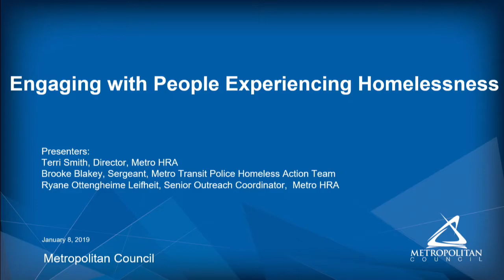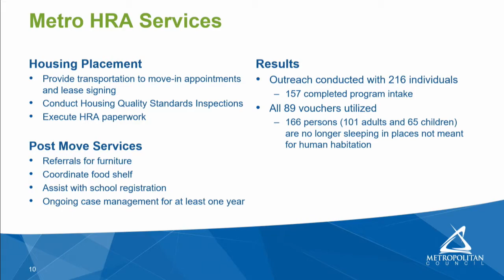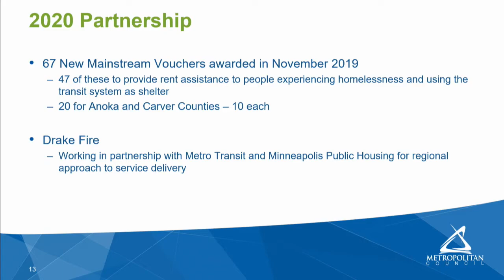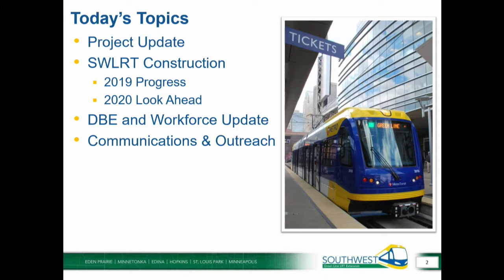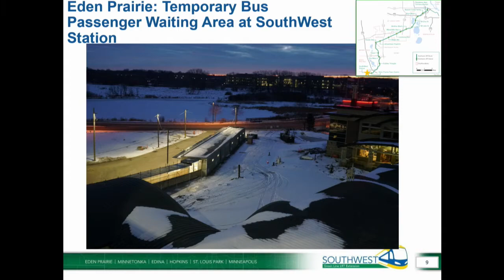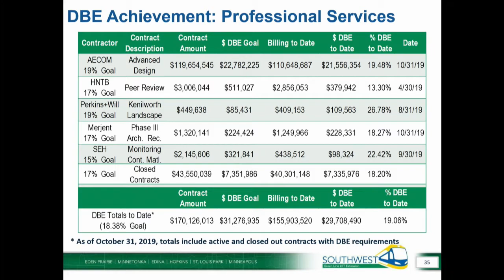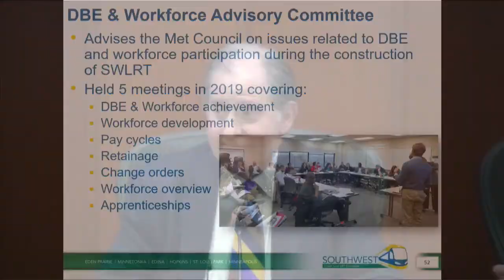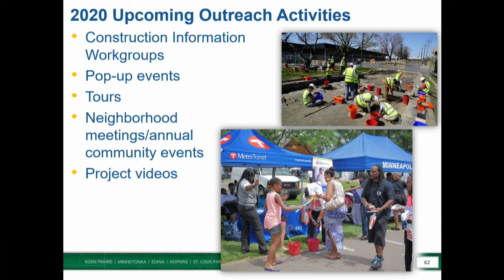Metropolitan Council 1-8-2020